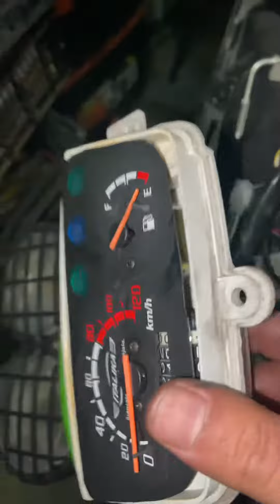Falla en velocimetro motoneta